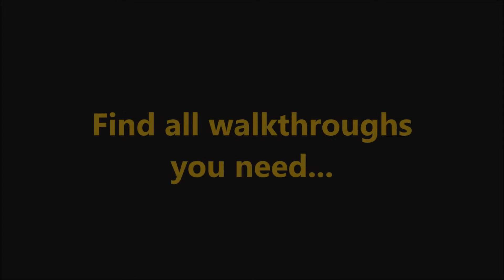Hermes: Tricks of Thanatos CE Level 21